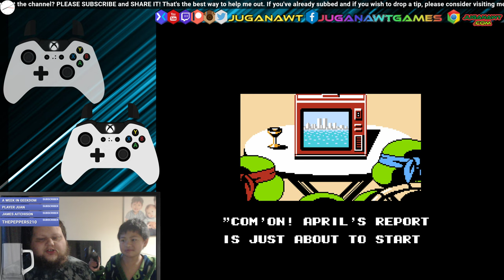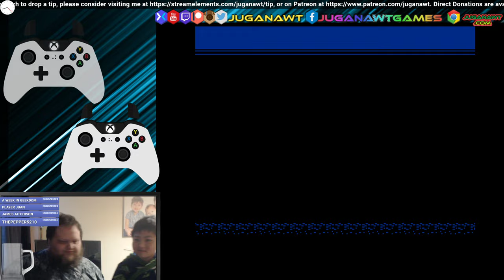Teenage Mutant Ninja Turtles III - The Manhattan Project (NES): Juganawt & Friends #4!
It's been a while, but here we are, back again with another Juganawt & Friends, with my eldest son, Max.

Watch us as we try to avoid becoming Turtle Soup in my personal favourite Turtles Fighter - The Manhattan Project!

All footage and gameplay was created by me purely for this video.

This is my review of games and not an upload of the game in it's entirety. The clips used are heavily edited and most of them narrated over the top of, showing only amounts that are necessary for me to be able to make my points about the game.